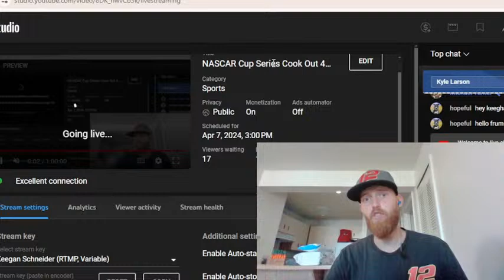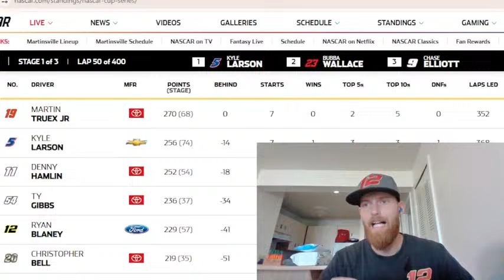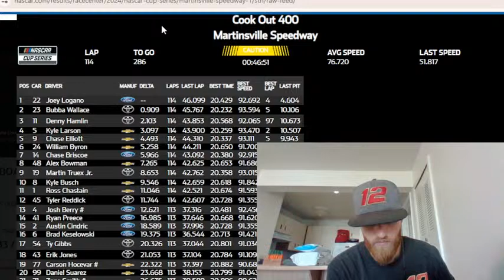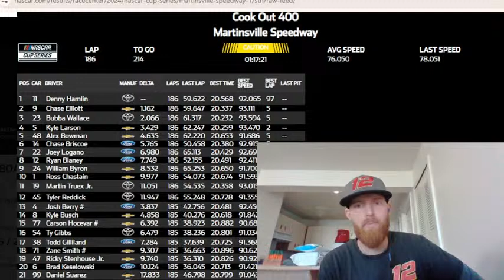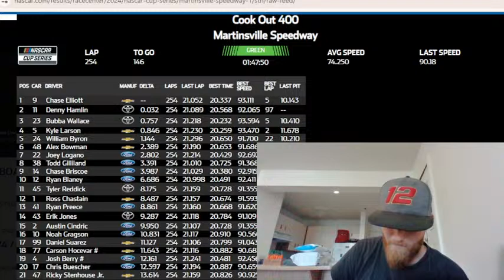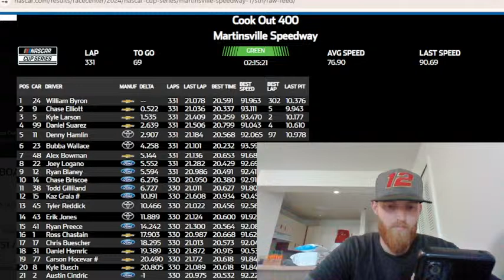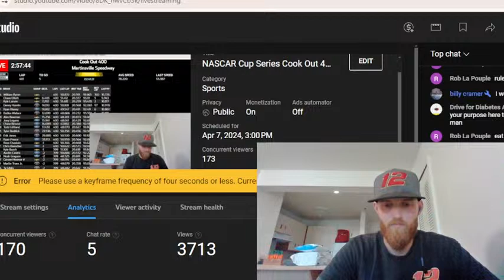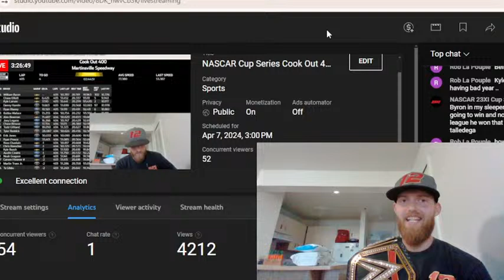NASCAR Cup Series Cook Out 400 at Martinsville Live Commentary